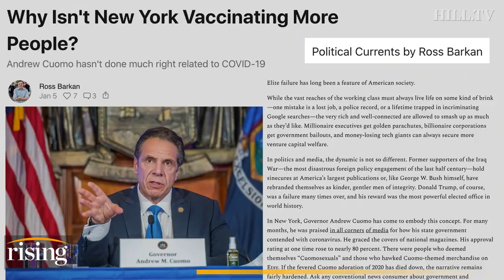Ross Barkan: Cuomo’s DISASTROUS Vaccine Rollout Puts Elderly At Risk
Columnist, Ross Barkan, discusses the slow vaccination process in the state of New York.